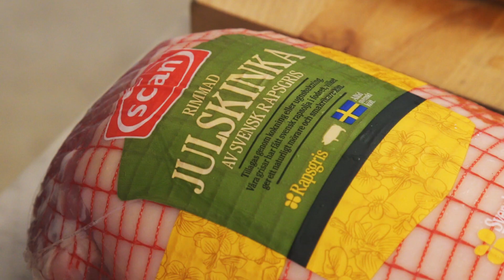Julmat med Scan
Julen står för dörren och det är dags att finslipa sina vältummade recept.

I den här filmen bjuder VM-kockarna Niclas Melin och Niklas Edgren på hemligheterna bakom den perfekta julskinkan. Dessutom visar de hur du tillagar krämiga kroketter av den sista biten julskinka.